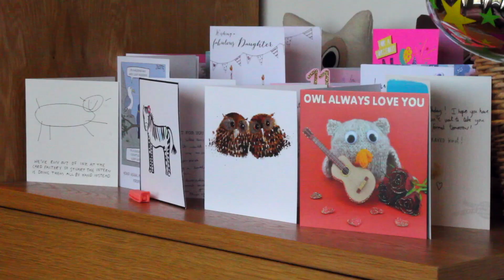Modern & Medieval Languages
Current student Helen talks about studying Modern & Medieval Languages at Queens'.